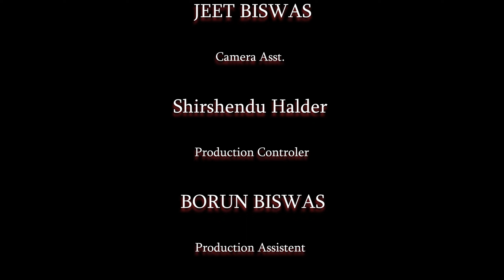Apna Bana Le || Raunak & Tania || Joshi Production House.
Cast - Raunak❤Tania
Song -  Apna Bana Le
Produced By - Deepak Mondal
Executive Producer - Franco Baresie
Director - Subrata Dey
Casting Director - Shubhankar (Jeet)
Production Controller - Barun Biswas
DOP - Subhasis Halder
Edit & Colour - Subhasis Halder
Presents - Joshi Production House